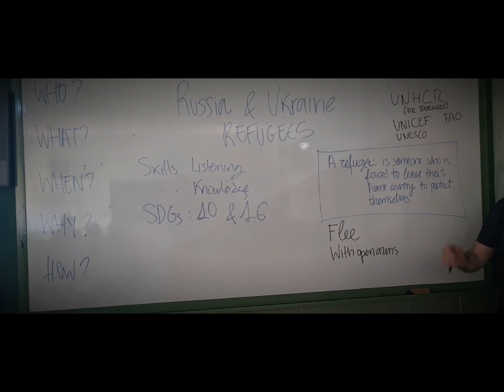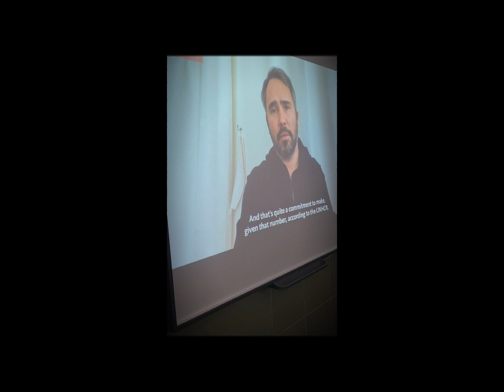Russia and Ukraine Refugees Topical Talk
cool teaching lesson